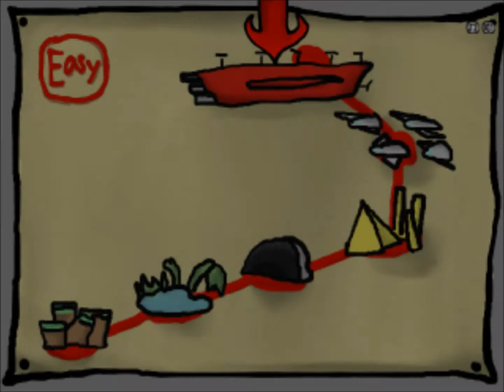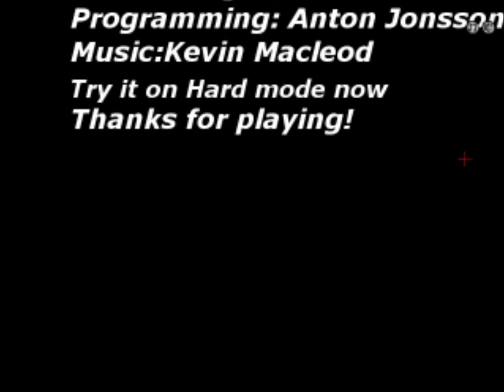Quest for Quince Update - w/ Insidious - Part 9 - FINALE!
We are back saving the world from all that is evil!
Game created by - Scimitri